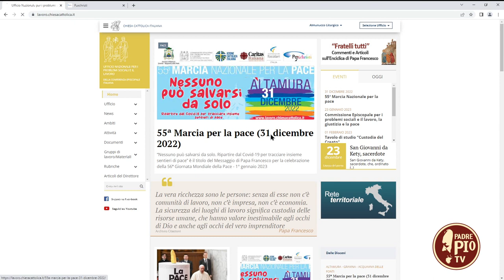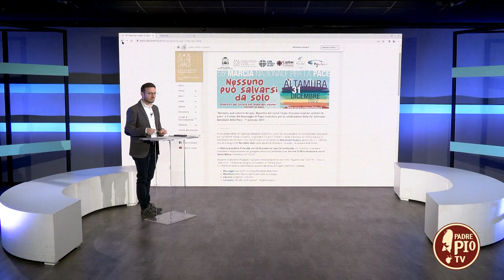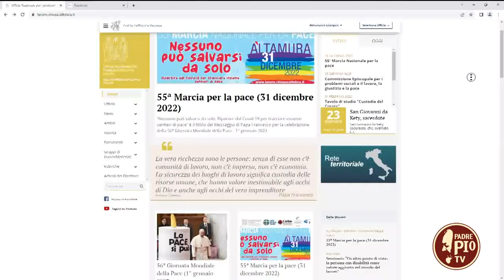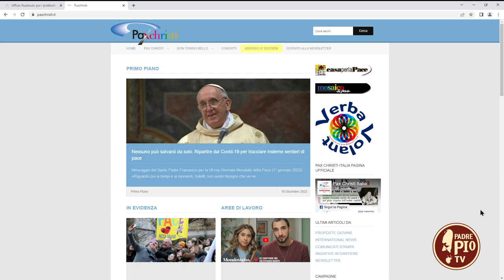Mons. Giovanni Ricchiuti, presidente Pax Christi Italia, presenta la 55ª Marcia per la pace